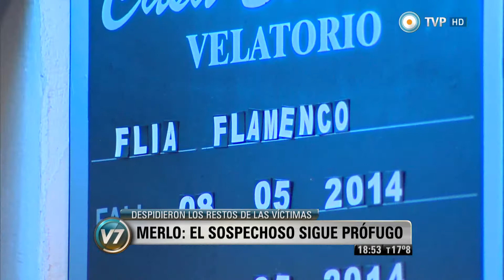Visión 7 - En tres minutos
Compilado de noticias en tres minutos. "El peronismo llega unido y fortalecido para seguir defendiendo el mismo proyecto vigente en el gobierno, y con vistas al futuro", afirmó el gobernador de Jujuy, Eduardo Fellner, designado este viernes presidente del PJ nacional.  La ONU elogió a la Argentina por su alto nivel de desarrollo humano. Continúa prófugo Cristian Méndez, sospechado del incendio intencional que provocó la muerte de ocho integrantes de una familia en el partido bonaerense de Merlo. Además, programa especial de Visión 7, a 40 años del asesinato del padre Carlos Mugica, este sábado a las 21:20. Emitido por Visión 7, noticiero de la TV Pública argentina, el viernes 9 de mayo de 2014.